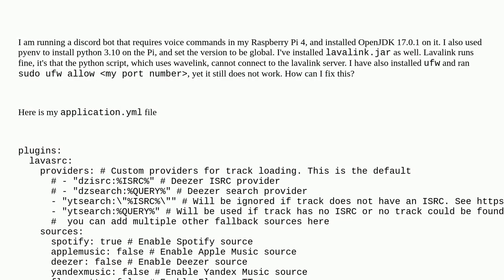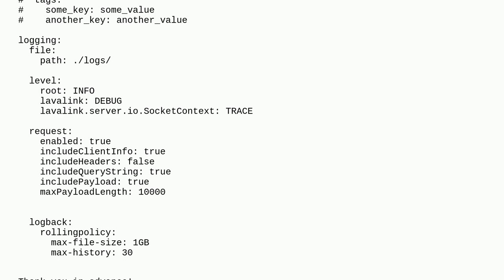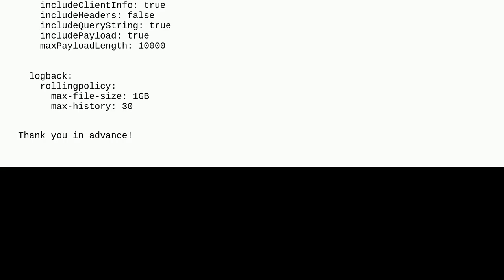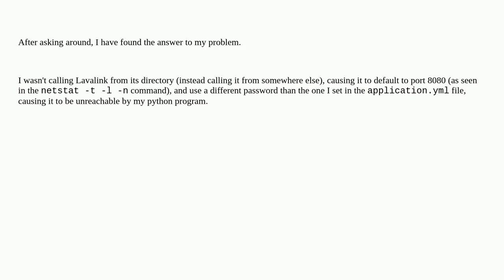Raspberrypi: Hosting a lavalink server and connecting to it at the same time fails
Hosting a lavalink server and connecting to it at the same time fails

A special thanks goes out to the community

  networking python java pi-4